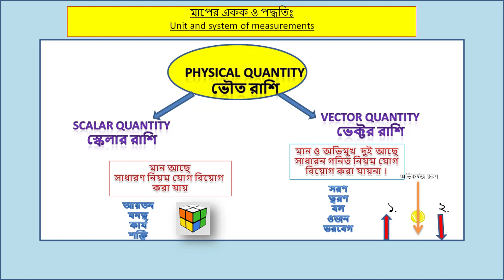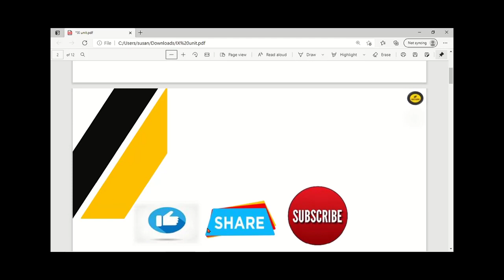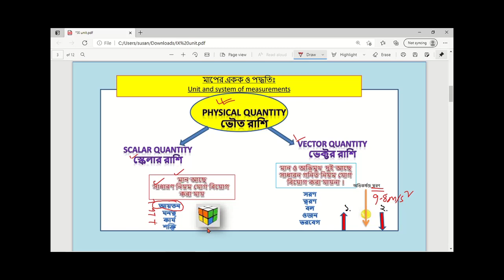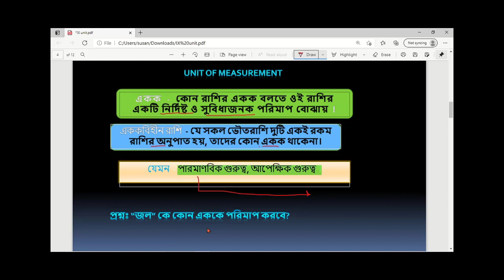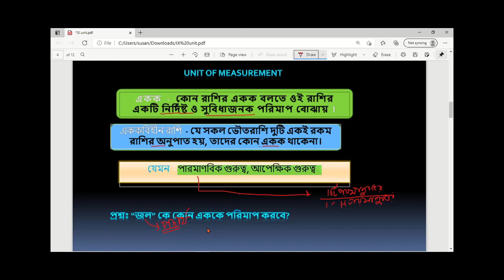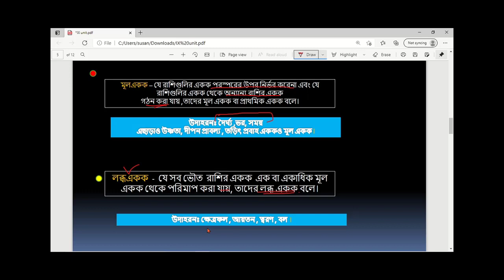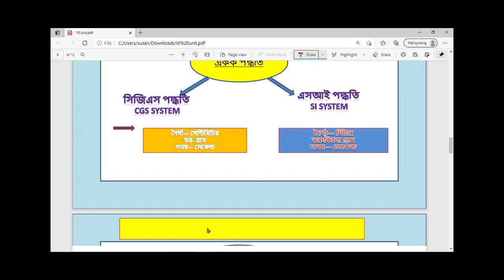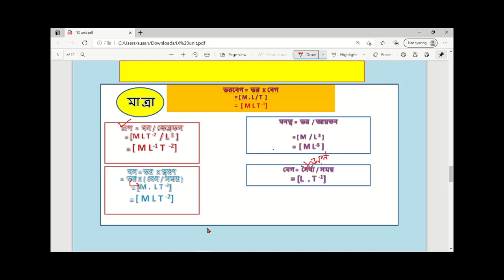UNIT MEASUREMENTS DIMENSIONS BENGALI | CLASS 9| GS | ভৌতবিজ্ঞান | মাত্রা একক পরিমাপ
এই ভিডিও তে নবম শ্রেণীর পরিমাপ ও একক পদ্ধতি পাঠটি সবিস্তারে আলোচনা করা হয়েছে, যেখানে একক, রাশি , মাত্রা বিষয়ে বেশি গুরুত্ত দেওয়া হয়েছে।

class 9 ,class 10, class 11, class12
 railway non technical
ssc ( cgl, chsl, mts)
wbcs preliminary general studies
physics, chemistry

Telegram : QUIZGROUP COMPETITIVE EXAM